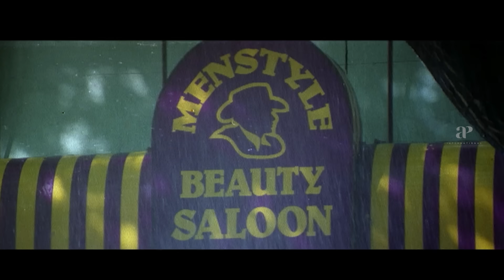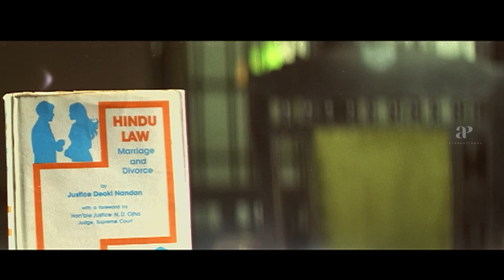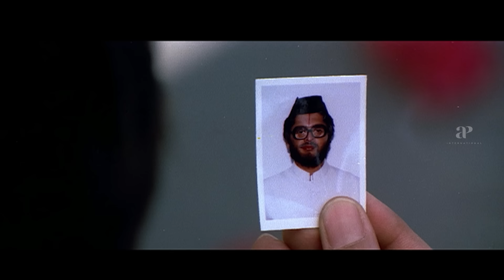சிங்கமும் தேளும் திரும்ப சந்திக்குமா? | Nerrukku Ner Super Scene | Vijay | Suriya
apinternational Watch superscenes from nerukkuner ft. vijay suriya simran kausalya raghuvaran vivek manivannan directed by vasanth as deva composed music. The crew includes maniratnam as producer and kvanand as cinematographer.

Synopsis:

A passport official confesses to his wife about cheating on her;she leaves him and files for divorce,then a criminal tries to leave the country and asks him to fake a passport,but he informs the police.

Movie Credits:-

Written & Directed by Vasanth
Produced by Mani Ratnam
Starring: Vijay,Suriya,Simran,Kausalya
Cinematography: K.V.Anand
Editing: B.Lenin,V.T.Vijayan
Production Company: Madras Talkies